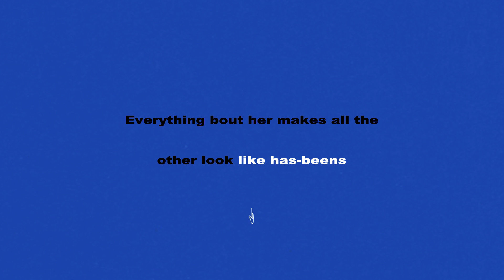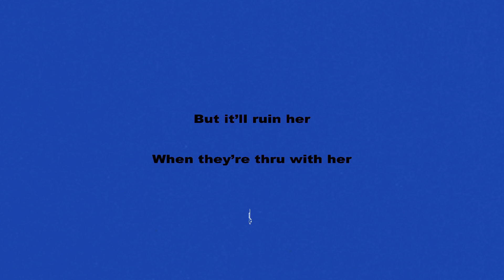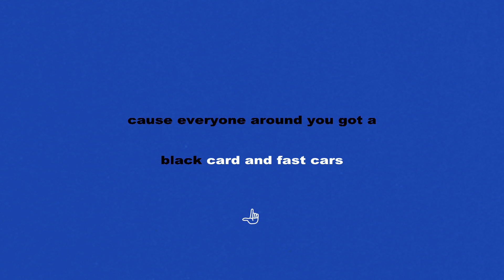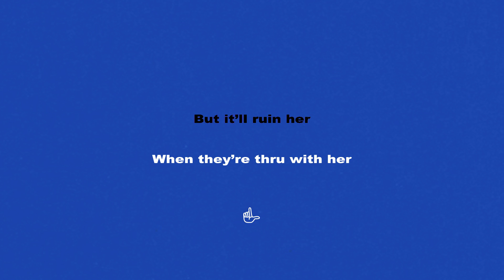LOVA - Popstar (Karaoke Version)